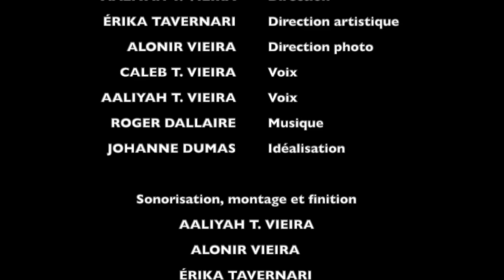Jacques et l'accordeon magique - Festival du Bois 2021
Jacques le bûcheron découvre un accordéon mystérieux qui, comme par magie, réveille le doux printemps tant attendu!
Chaque note, PLIC... PLOC... déclenche l’écoulement de l’eau des érables ! Le temps des sucres est arrivé ...

En mars - avril, une joie contagieuse remplit le cœur des gens du pays !  Le son de l'accordéon annonce la fonte des neiges, les becs sucrés et les doigts collants ! Il est temps de faire la fête au village et de croire que le soleil va venir et qu'il y aura du sirop d'érable toute l'année sur la table.

Et pour rendre hommage aux temps des sucres, le FESTIVAL DU BOIS présente cette vidéo spéciale en stop motion intitulée " Jacques et l'accordéon magique " qui montre comment la bonne musique traditionnelle et la culture francophone sont renouvelées chaque année dans les fêtes de tous les villages du pays, même ici à Maillardville, C-B !

Cette production familiale a été réalisée sous la direction de la jeune artiste franco-colombienne Aaliyah Tavernari. La chanson qui accompagne le stop motion a été aimablement fournie par le musicien Roger Dallaire.